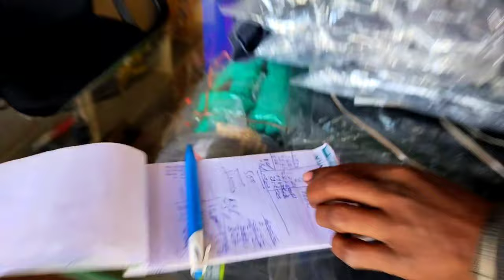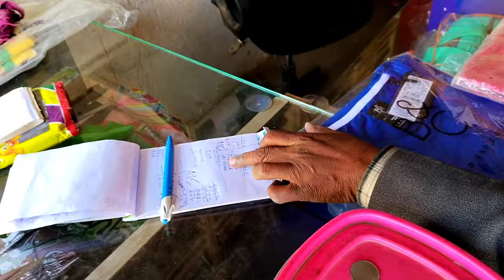ভিতৰত এইবোৰ কি? // Assamese unboxing video //Aman Lovely vlog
Assamese unboxing video // ভিতৰত এইবোৰ কি? //Aman Lovely vlog